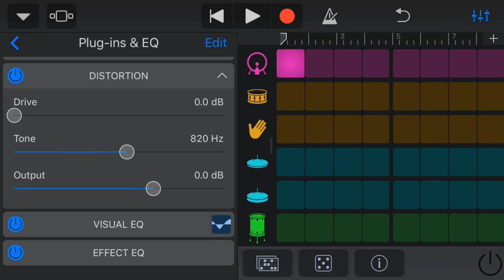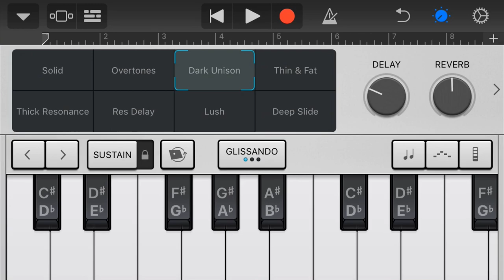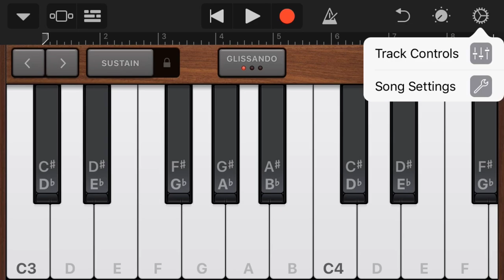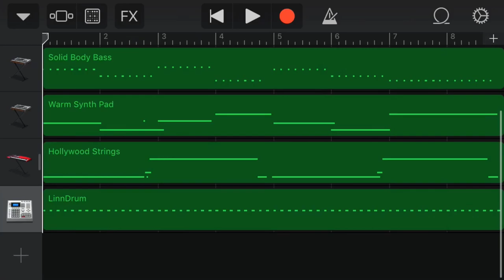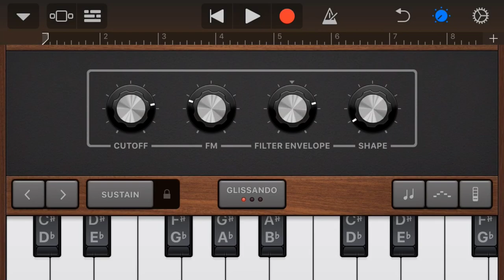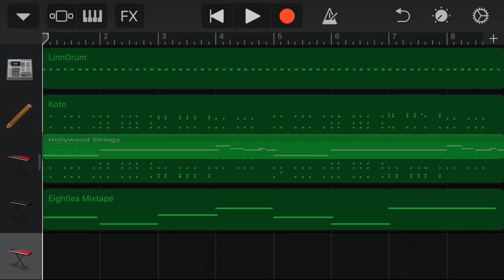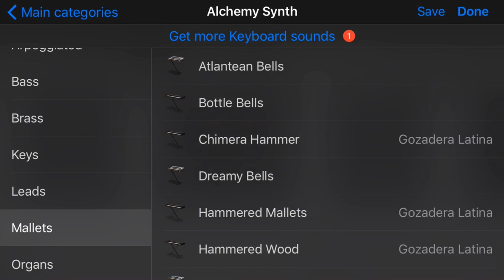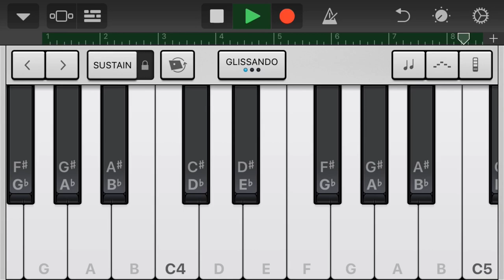The Weeknd - Save Your Tears on iPhone (GarageBand)